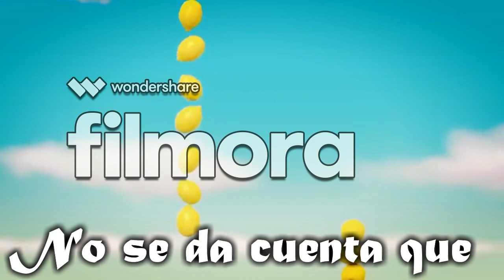- No se da cuenta - Collab Part for Dj Paint Draws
My part of the Collab: Cheverest & Skuma with the Song No Se Da Cuenta by Daddy Yankee & Ozuna for my Bff Dj Paints Draws

Mi parte del Collab: Cheverest & Skuma con la Canción No Se Da Cuenta de Daddy Yankee & Ozuna para mi Bff Dj Paints Draws